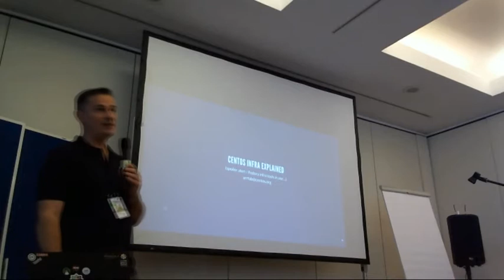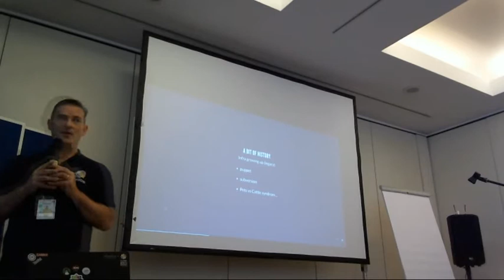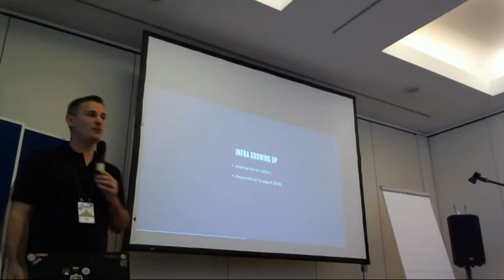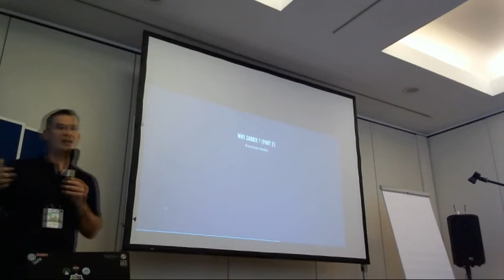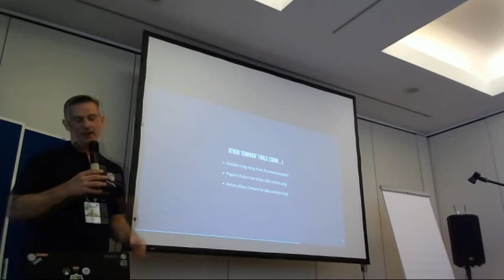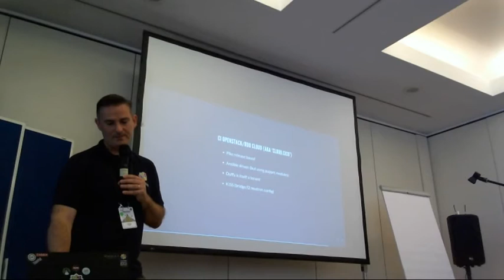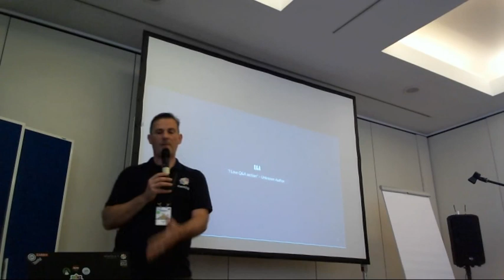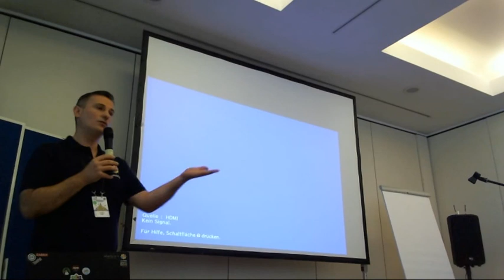Flock 2018 - CentOS infra explained, and how it uses more and more Fedora tooling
1:30pm - 2:20pm
@Hamburg 3+5

Talk: CentOS infra explained, and how it uses more and more Fedora tooling
Presenters: Fabian Arrotin

Description: In this talk, we can have a quick overview of how the CentOS Infra runs, the used technologies, but also how we are slowly getting more and more Fedora applications in our own infra, making it easier for Fedora contributors to also become CentOS contributors, as underlying tools for the platform are common and so well understood.